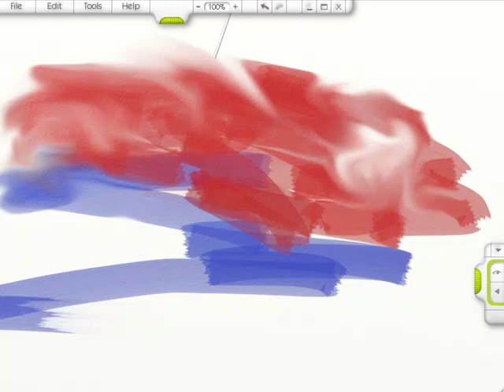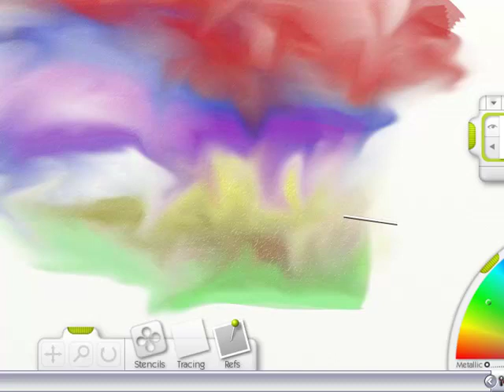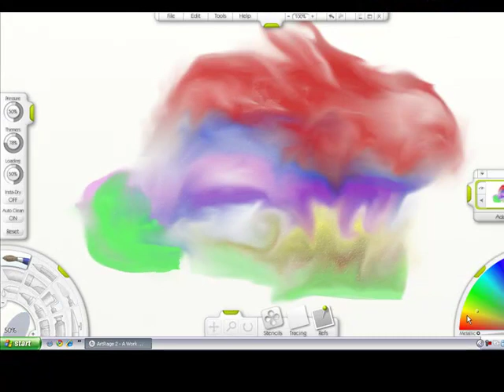Art Rage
This video shows how I go about getting inspiration for my blog post that you can find

 "Quite often when I write posts for you all to read, I hop onto Art Rage for a while before I write it. This is because it gets my creative juices flowing and allows me to write much much more interesting posts, I hope! Here is an example of what I did on Art Rage before writing this post and a video of the basic methods I use."